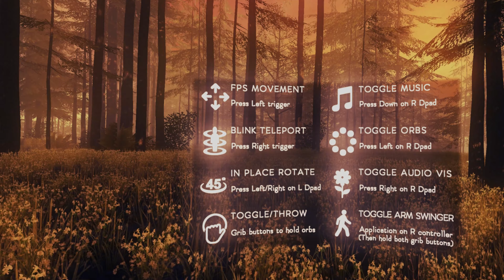Nature Treks VR | VR Gameplay | Shape Your World | No Commentary | Valve Index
Explore tropical beaches, underwater oceans and even take to the stars. Discover over 60 different animals. Command the weather, take control of the night or create and shape your own world. Relax and immerse yourself into the Nature Treks VR experience.